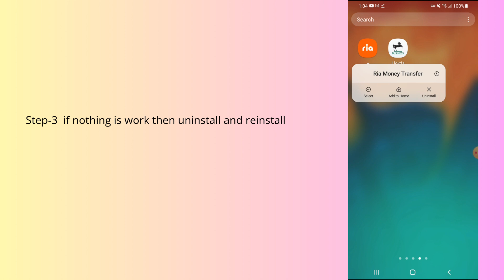How to fix Ria Money Transfer app not working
In this video, you will learn why the Ria Money Transfer app not working and how to fix it.